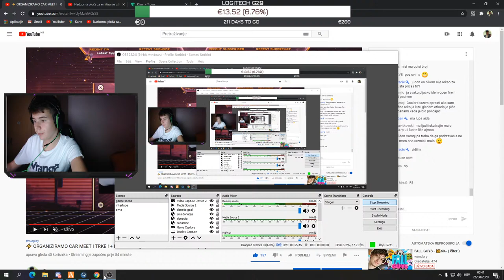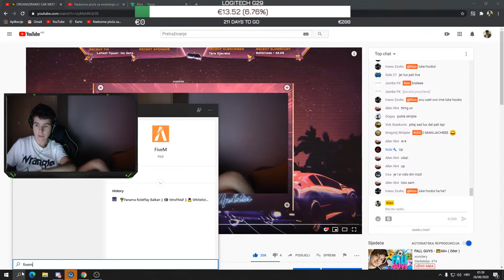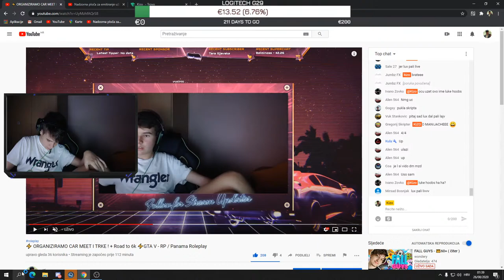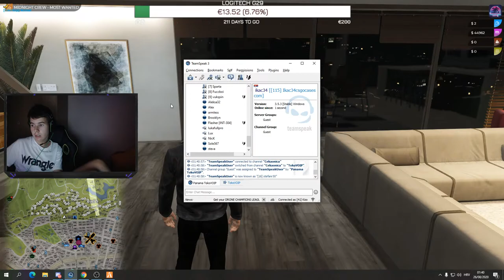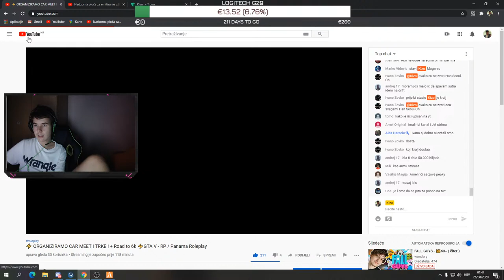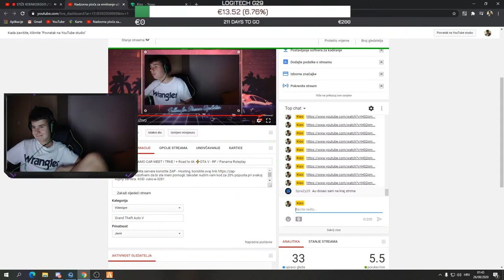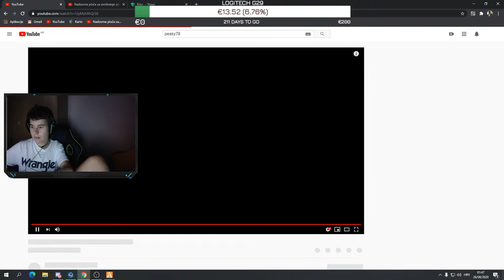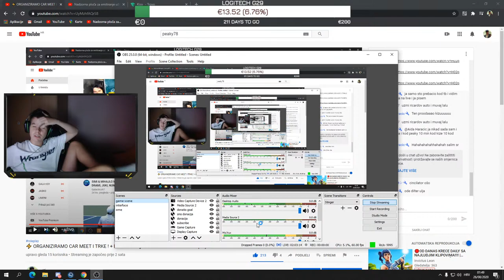⚡️ ORGANIZIRAMO CAR MEET I TRKE ! + Road to 6k ⚡️GTA V - RP / Panama Roleplay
Za najbolje FiveMa servere koristite ZAP - Hosting, koristite ovaj da bi ste meni pomogli, takoder nudim vam kod za 20% popusta pri svakoj kupnji servera. KOD: vuko-a-3281

Podrzite strim lajkom i sub-om!🧡

⚠️ Donacije su dobrodošle, ali nikad obavezne meni je vazno samo da gledate live ( donacije ne mogu biti refundirane! ) ⚠️

💸 donatori 💸: Dino Hegic 50$
                             Balkan Community 30$
                             Belminoss 30$
                             Avram 24$
                             Dekard 20$
                             Greenix 14$
                             Natro 20$
                             Limeni 15$
                             HackMee 6$
                             Nackla 6$
                             Don Pasha 5$
                             Babusa 4$
                             HarY 3$
                             Tarinjo 3$
                             Dr Sljiva 2$
                             Gag1 2$
                             Maminjo 2$
                             Hamza 2$
                             Dr Dusan 2$
                             Smirke 2$
                             Kiki 1$
                             Mateo 1$
                             nutelko8 1$

1€-4€ - RASTA - RAGGA SESSION (Prod. by Rasta)
5€-9€ - PERVERZIJA - BILZERIAN PABLO
10€-19€ - GAZDA PAJA x MARLON BRUTAL - DIZEL (OFFICIAL VIDEO)
20€- 50€ - Sako Polumenta-E sto nisam sunce (Remix by DJ P-SoniC ft Antoine Venish)
50$ - ??? - KISMI-MILIONERCE